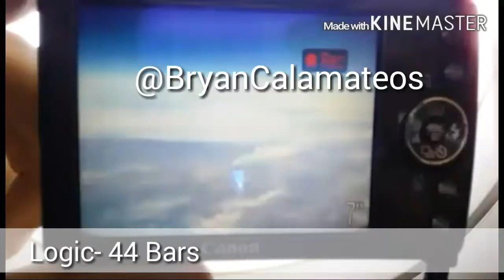School sucks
Since school is almost here( fuck why can't school disappear) I wanted to make this for you guys & if this video gets good feed back & 6 likes I'll make a part 2 with a special guest hopefully you guys like this hope this made you smile ,keep it real peace.

Song:Logic deeper than money/44 bars

If you made it this far below I love yoooou